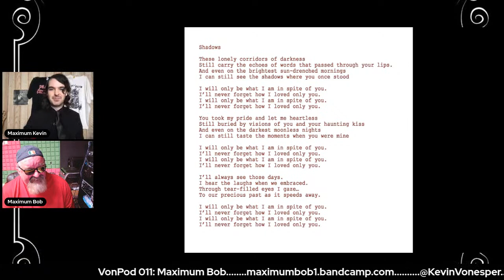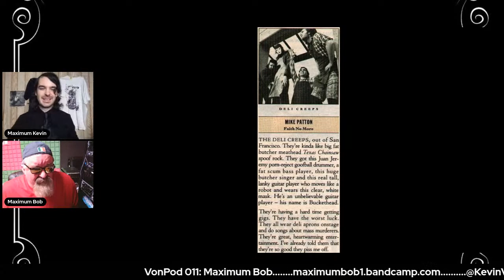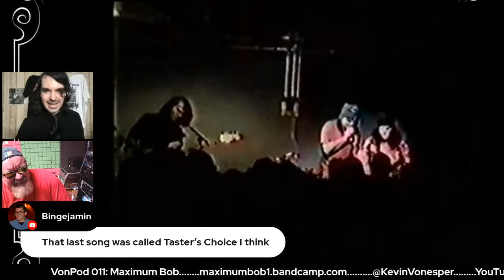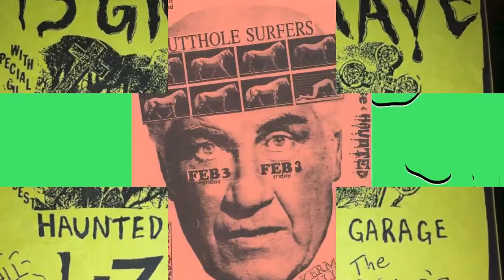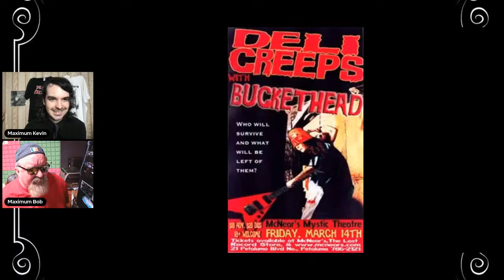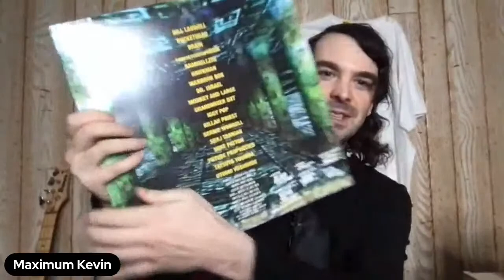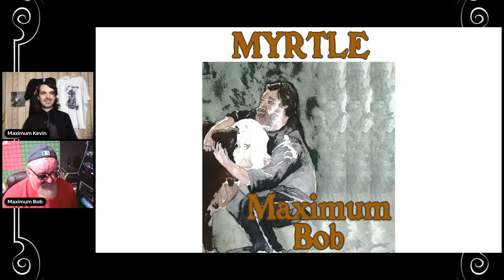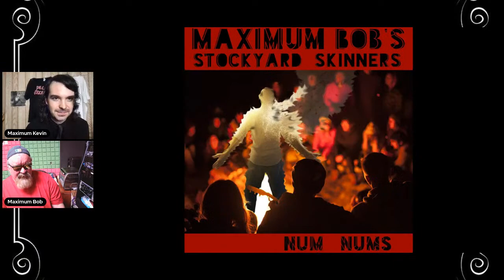VonPod 011: Maximum Bob (Deli Creeps/Stockyard Skinners/Buckethead/Praxis/Mr. Bungle)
VonPod with Kevin Vonesper
Episode 011: Maximum Bob (Deli Creeps, Stockyard Skinners, Buckethead, Praxis, Mr. Bungle)